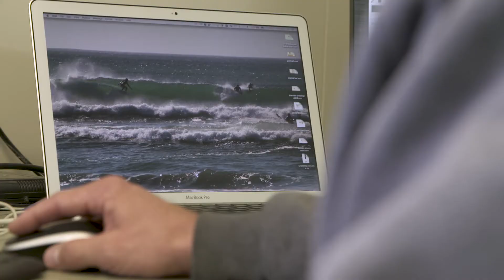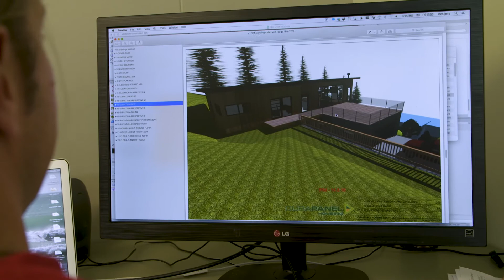Jens Marr, a German CNC Machinist who loves to surf talks about his move to Kaitaia, Northland.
A surfer’s paradise lured the Marr family from the Canary Islands to the Far North. Jens talks about how worked in programming and how he can manage his lifestyle and time to surf. He also discusses his daughter and moving to New Zealand the differences in leaving her school and experiencing a new culture.

See a day in the life of Jens and the family, in Kaitaia, New Zealand.